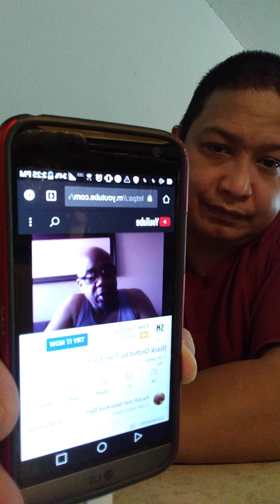straight bullshit another snake in this community